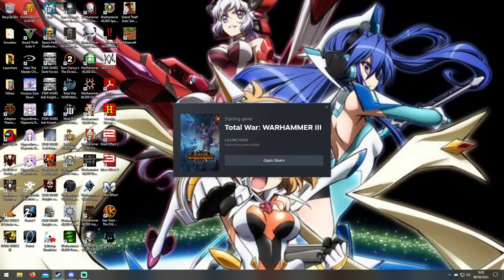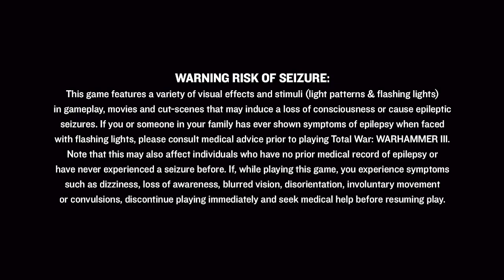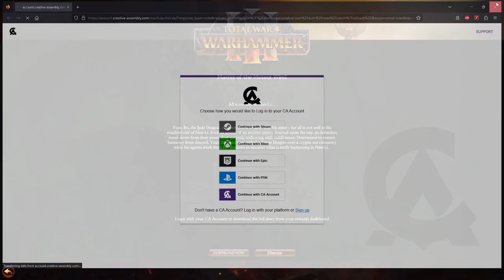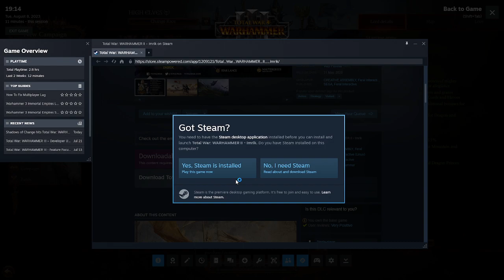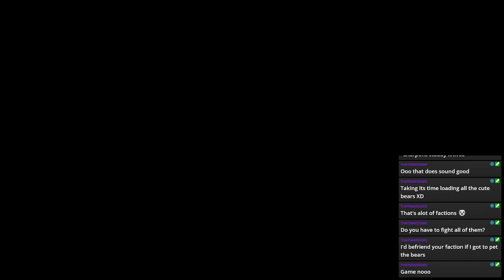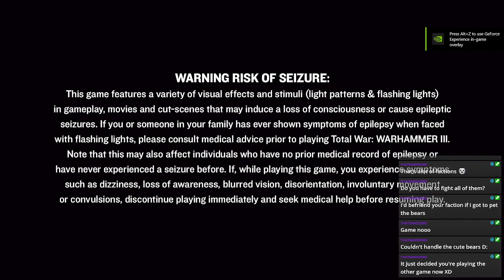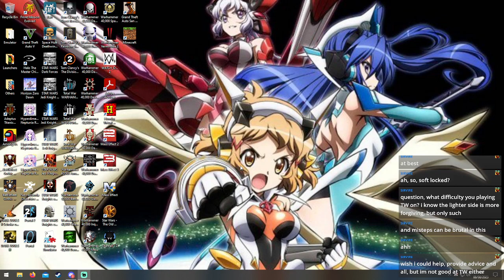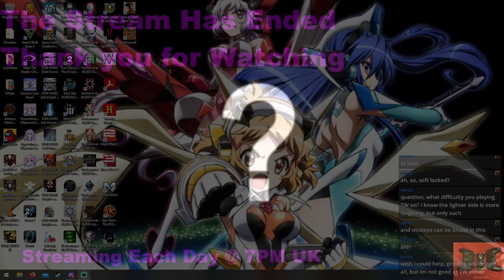The Old World Is Immortal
So the old world may stand strong and immortal but we shurely are not.

Stream Archive of: Total War Warhammer III on PC